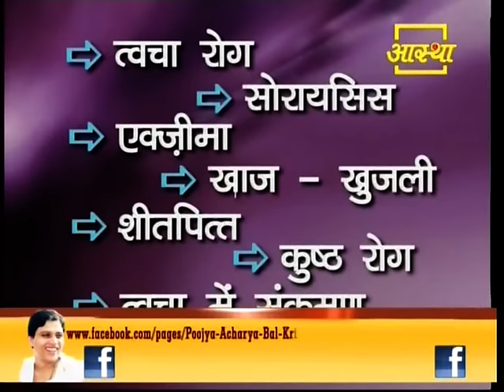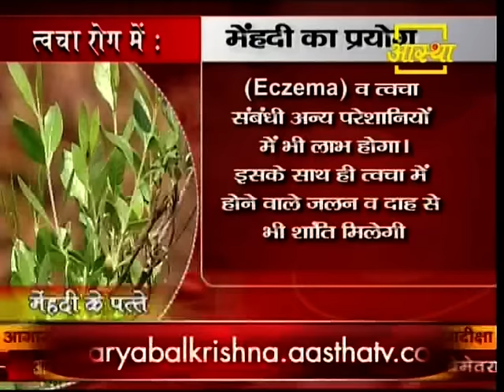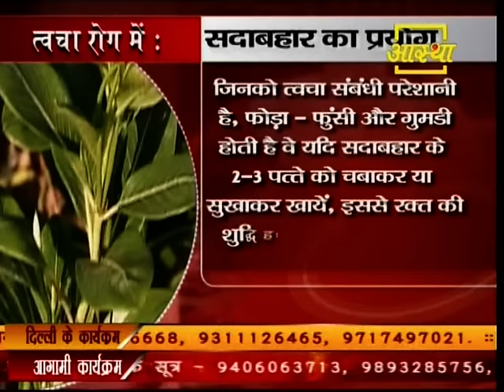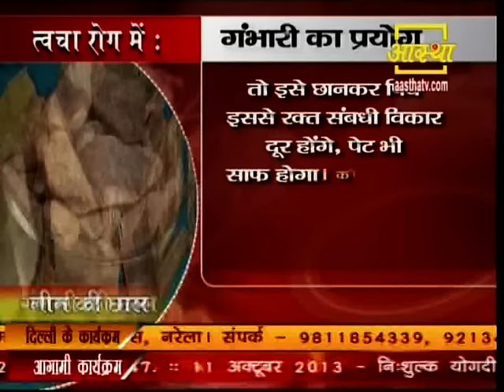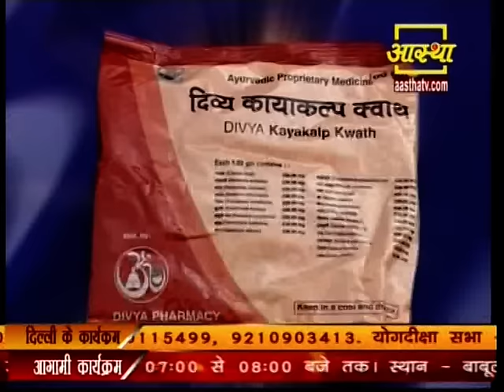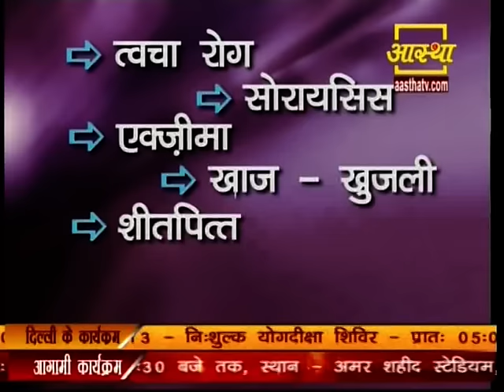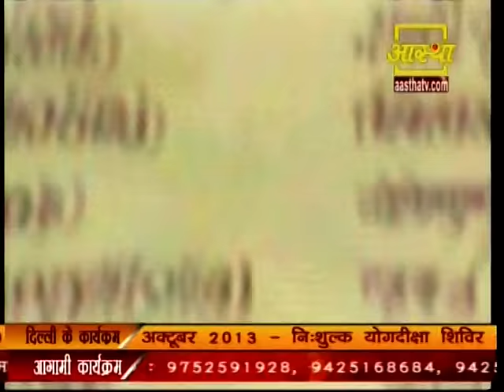Natural cure for All Type Skin Diseases by Acharya Balkishan